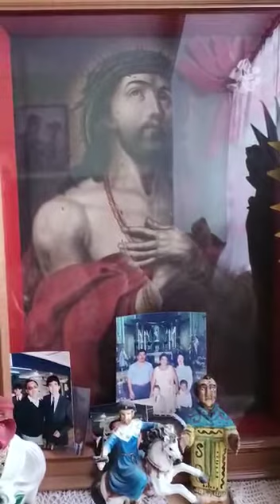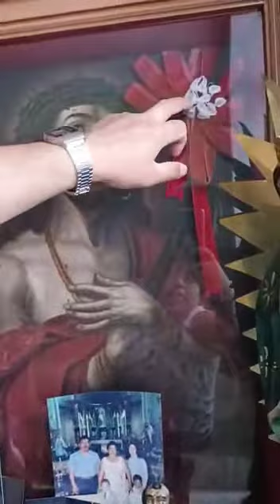LA MILAGROSA VIRGEN de GUADALUPE junto a su hijo un CRISTO del 1657, por Mustang GANSO. SEMANA SANTA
"El que hace el bien de los demás hace el suyo".
(Proverbio chino)